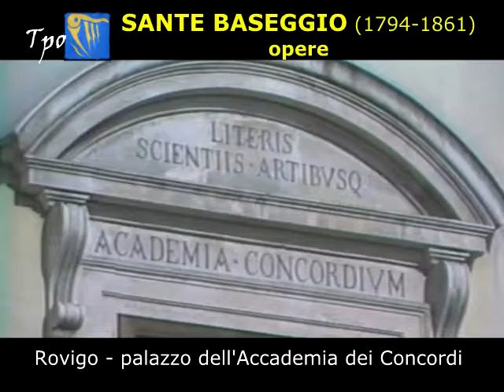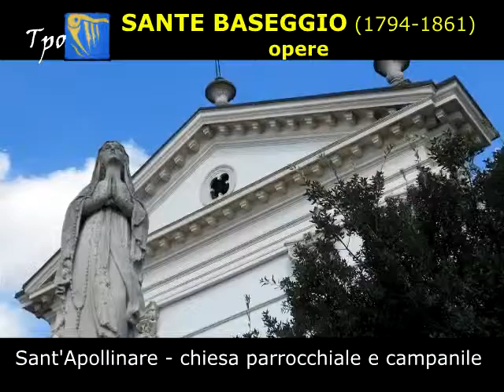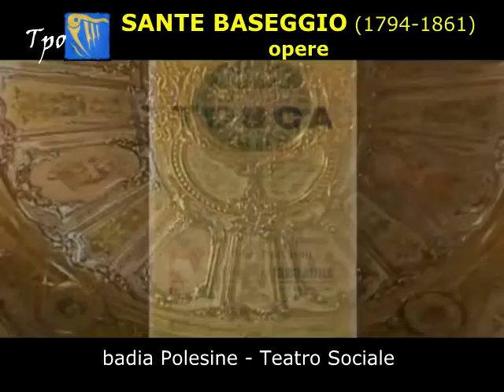BASEGGIO SANTE [ TPO storia ]